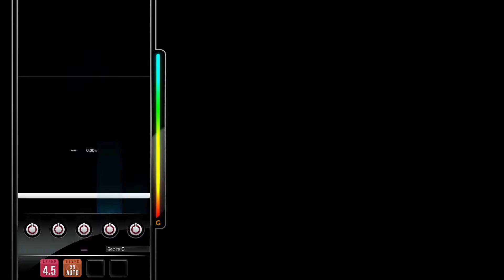[DJMAX RESPECT V] Groove Prayer - COSIO 5B MX PERFECT PLAY 100.00%